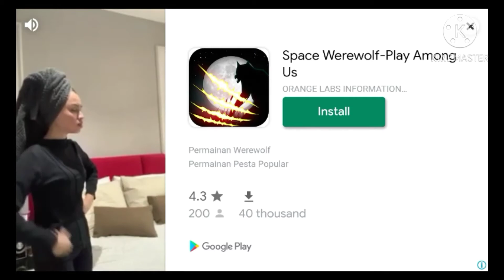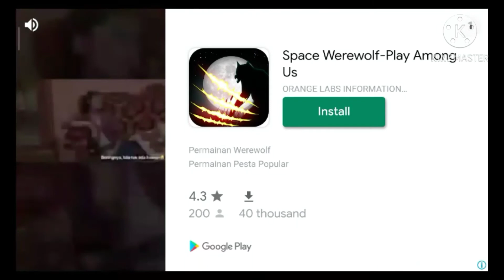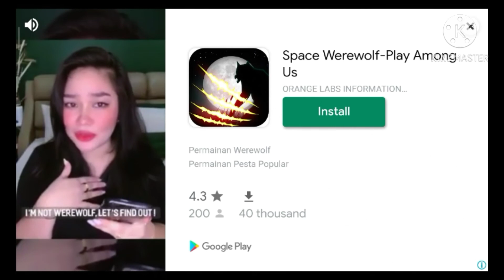Burger shop | Burger shop mopper-My almost perfect gameplay #1